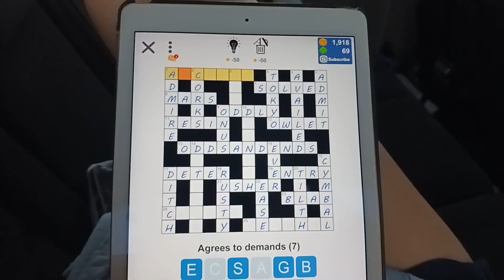MY BROTHER’S OUT OF TOWN BASEBALL TOURNAMENT!! || and me having a whole life glow up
HEY BESTIES
this is a vlog of my brother’s out of town baseball tournament!! it was so much fun. my first time ever staying in a hotel! okay so much happened in my life at the time of this vlog it was crazy. my boyfriend broke up with me (that’s an L for him tbh), i got a job (!!), i broke my phone and got a new one, and really just a whole life glow up started happening. it was amazing. anywayss enjoy this vlog, i’m quite proud of it :))

vsco: peyton-eliza
- art accounts -

go checkout my channel with my brothers!! we do a lot of fun stuff on there :)

subscriber count: 77 (WHAT IT WENT UP SO MUCH SINCE MY LAST VIDEO)

sometimes you just need to let go of things, and then everything gets better
- peyton ♡